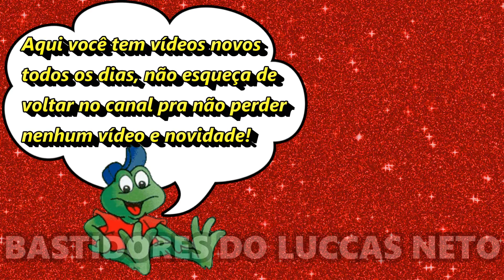GIOVANNA ALPARONE EMOCIONADA! COMEMORANDO 1 MILHÃO!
Giovanna Alparone apareceu emocionada, comemorando 1 milhão de inscritos no canal dela! Veja no vídeo esse momento emocionante da Gi Alparone!

Se você gosta da Gi, deixa um likezão no vídeo e comenta!